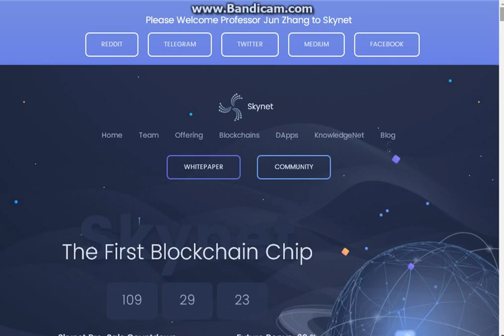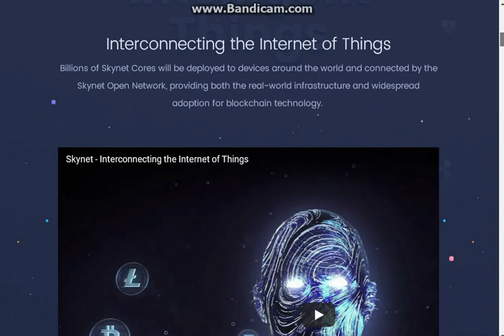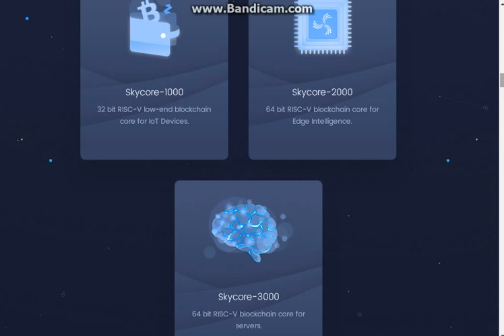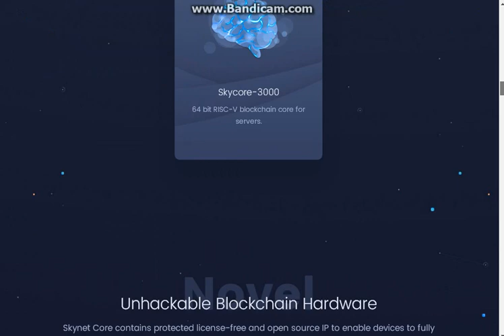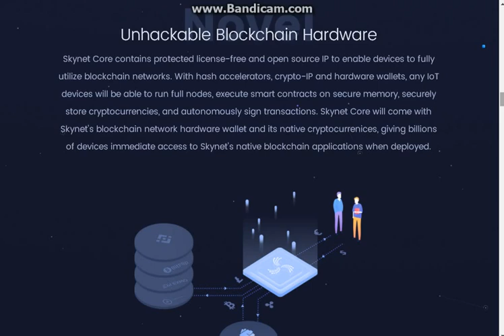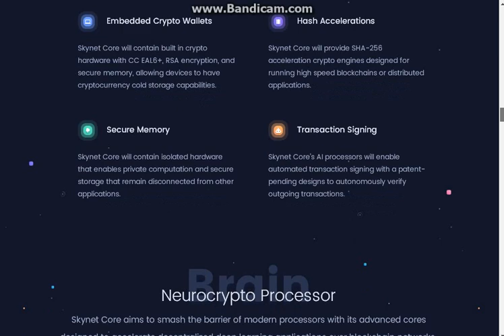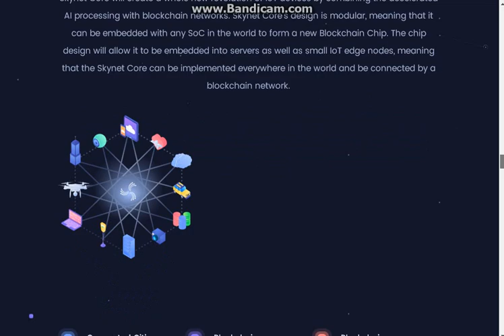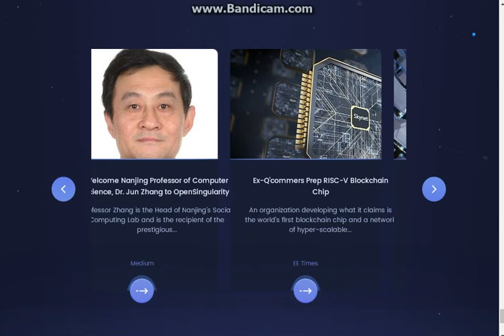Обзор проекта SKYNET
Autor ETH - 0x7bE111F85420128B9bBF3edC5baDed4866F6328E